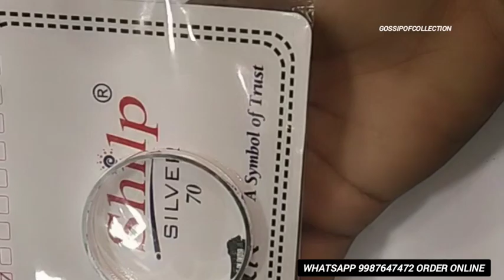😍Plan silver kada Design😍Lightweight for baby, Man's,woman wearing Daily in life 😍 चांदी का कड़ा 😍